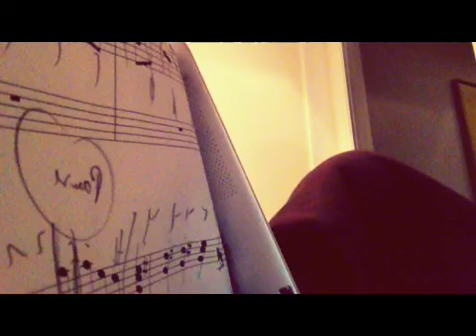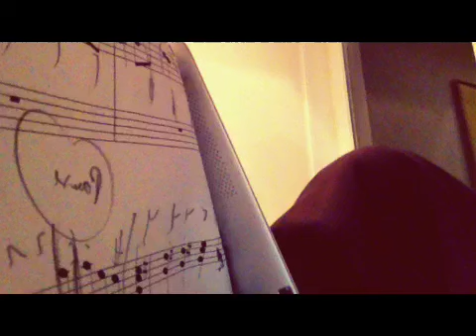Window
New Song by zig_zag